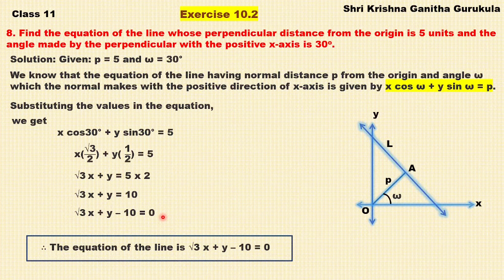Straight Lines Class 11 Exercise 10.2 Question8 in Kannada|1st PUC Straight Lines|Class 11 chapter10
and
My Channel on Cooking